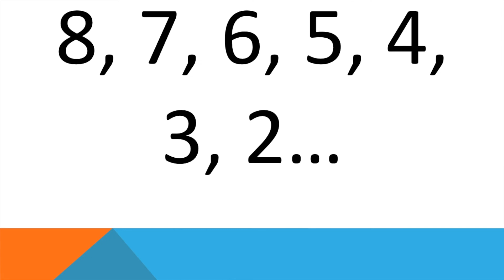1-1 Divertido!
We sing this fun and interactive song at the start of every music class from Kindergarten through second grade!

The second graders in the Dos Caminos program had the wonderful opportunity to participate in their very own recording session during one of their classes!

*Please note that the English words at the bottom of the screen are not necessarily a direct translation of the song! The song was modified in Spanish to match the original, written in English.

A very special thanks to our talented music teacher, Mr. Chinn!!